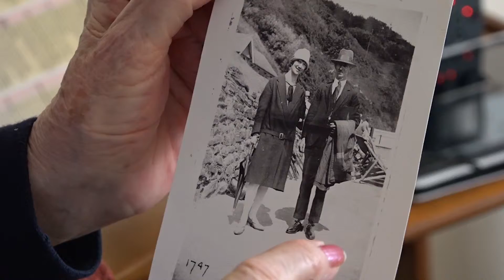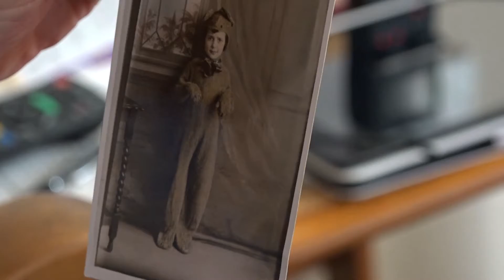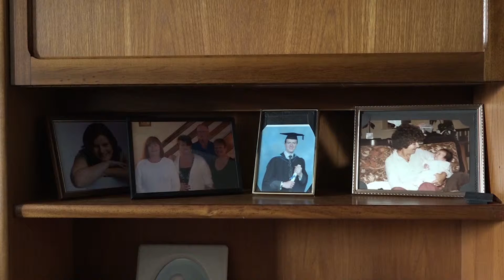The Warm and Toasty Club Interviews-Dorothy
This is interview 5 from a series of interviews and profiles of lovely Essex residents we are working with as part of our project.
Thank you Dorothy for letting us into your world and Tim for making the film.

The Warm and Toasty Club is a music,chat,social history & art project which holds events at Colchester Arts Centre (next one on 15th May) and we are currently on a run of dates at Essex retirement complex'.
Part gig,part chat show,part variety show,magazine formatted and full of warm & toasty flavour.
The Warm and Toasty Club is funded by Arts Council England,Essex County Council,Grassroots and CCVS.

We also hold regular Memory Afternoons funded by The Big Lottery Fund

Camera & Edit-Tim Brunsden
Interviewer-Johnno Casson

Partners
Colchester Arts Centre
Colchester Recalled Oral History Group
Essex Sound and Video Archive
FaNs
Fresh On The Net